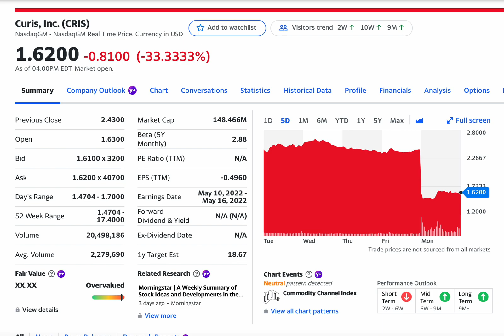Curis, Inc. (CRIS) sees Whooping 33.3% Drop in Stock Price after FDA halts Clinical Trial! Buy??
Curis, Inc., a biotechnology company, engages in the discovery and development of drug candidates for the treatment of human cancers in the United States. Its clinical stage drug candidates include Emavusertib, an oral small molecule drug candidate, which is in a Phase 1/2 clinical trial for the treatment of non-hodgkin lymphomas, and acute myeloid leukemia and myelodysplastic syndromes; and CI-8993, a monoclonal antibody designed to antagonize the V-domain Ig suppressor of T cell activation. The company's pipeline also includes Fimepinostat, an oral dual inhibitor of HDAC and PI3K enzymes for the treatment of patients with MYC-altered diffuse large B-cell lymphoma; CA-170, an oral small molecule drug candidate for treating patients with advanced solid tumors and lymphomas; and CA-327, a pre-investigational new drug stage oncology drug candidate. It has collaboration agreement with F. Hoffmann-La Roche Ltd. and Genentech Inc. for the development and commercialization of Erivedge, an orally-administered small molecule hedgehog signaling pathway inhibitor for the treatment of advanced basal cell carcinoma; and with Aurigene Discovery Technologies Limited for the discovery, development, and commercialization of small molecule compounds in the areas of immuno-oncology and precision oncology. Curis, Inc. was incorporated in 2000 and is headquartered in Lexington, Massachusetts.